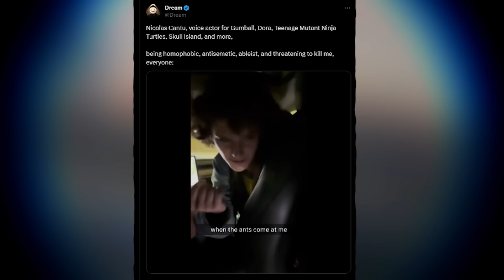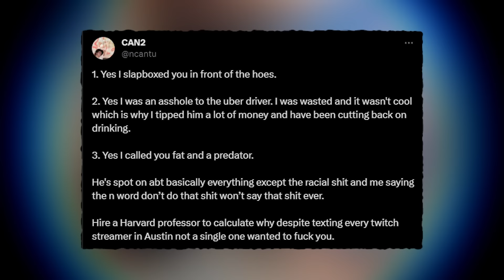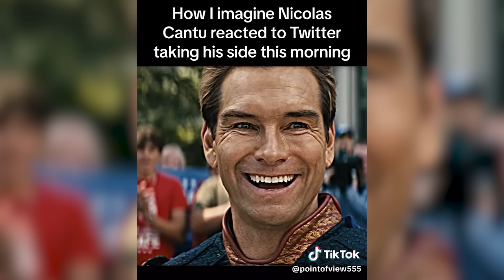Why Are Dream and Gumball Fighting?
Dream vs Gumball

Dank Lollies
FreeGamer
richtofen